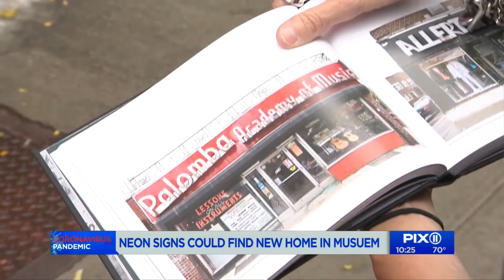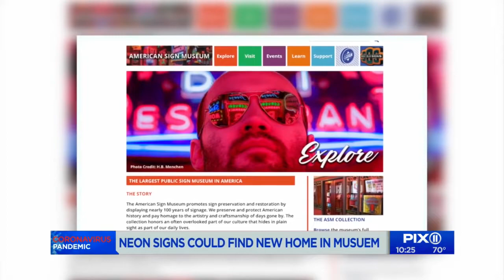Neon signs could find new home in museum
Is there a way for neon signs of stores that have to close down to have a permanent home?